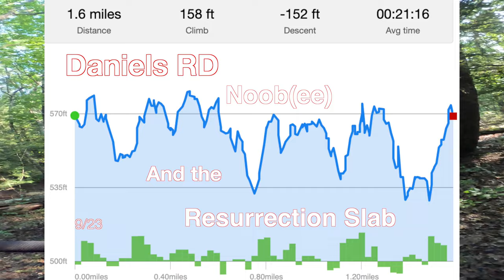NooBee & the Resurrection Slab - Daniels Rd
SMBA in Saratoga NY Beta = info about a trails style, difficulty and quality. Follow along as we play, laugh and learn. The channel is all about having fun and pushing our limits.